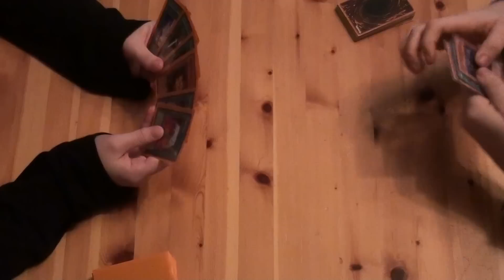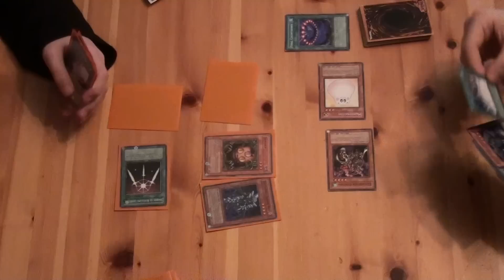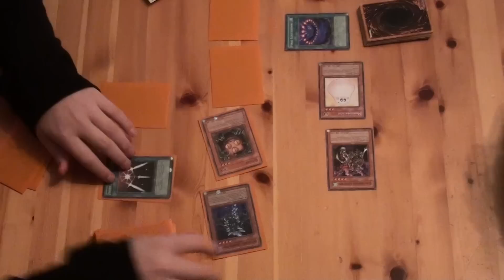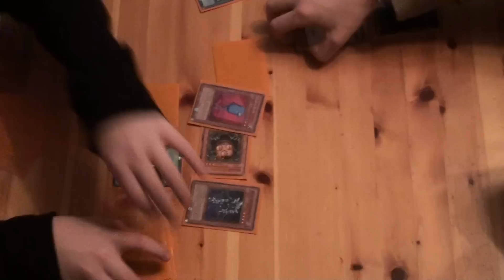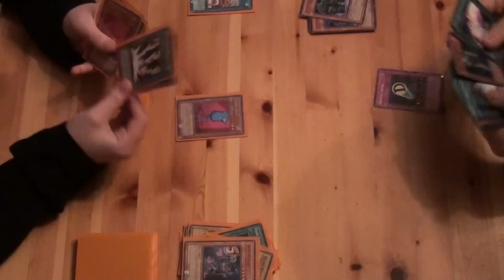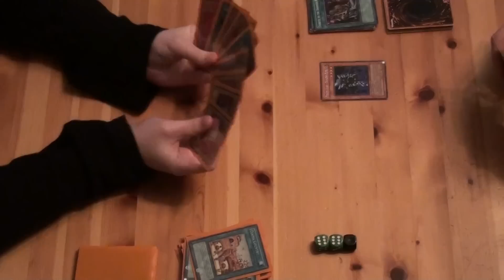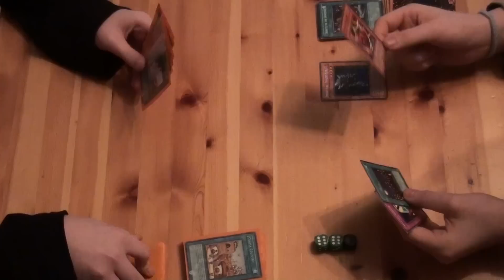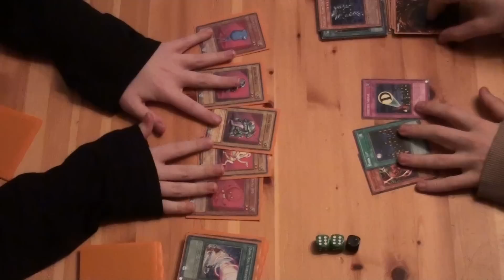Ojamas Vs Diamond Dude Turbo Duel 2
KRGDesigns (Ojamas) Vs Grimmaker100 (Diamond Dude Turbo)

Game 2

Can i beat the clock?